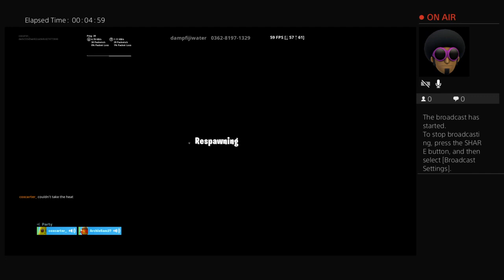My friend had sex with his pillow